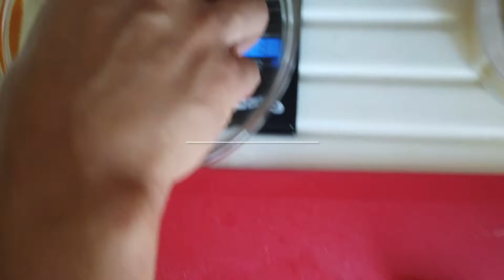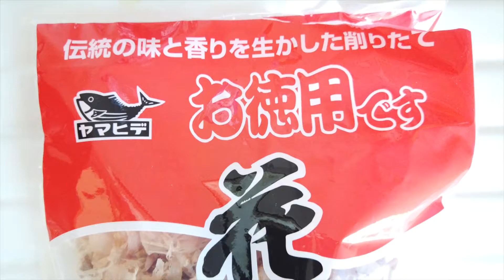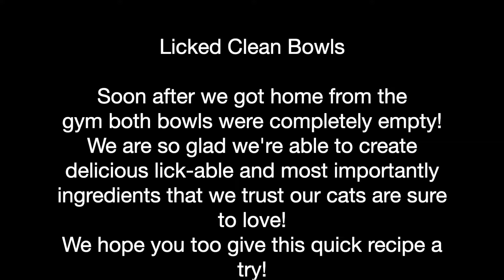HOW TO: Home Made CAT FOOD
Hello!
  My Honey found this easy recipe on how to make CAT FOOD!
Us being long time cat owners we thought we'd give it a try and the results were GREAT! We now make this dish once a week & serve it  twice a week.

* RECIPE *
1 Chicken Breast
55 Grams Sweet Potato
1 tbs Potato Starch
1/3 Cup Water
a few pinches of Fish Flakes
Blend well, Serve room tempature.

** FOLLOW US **
** SHOP SKINCARE **
      MIKSTUP.COM